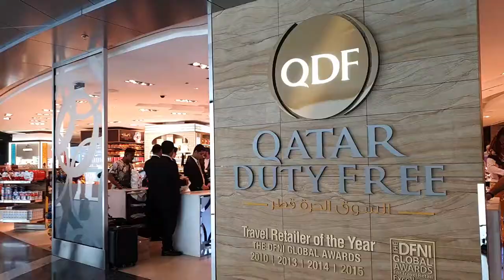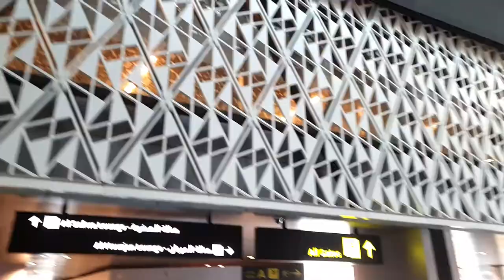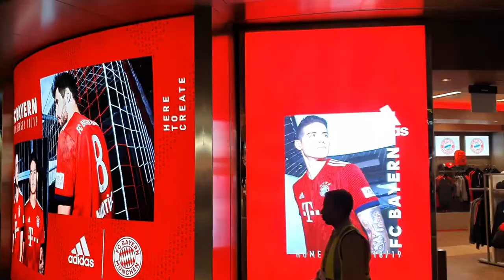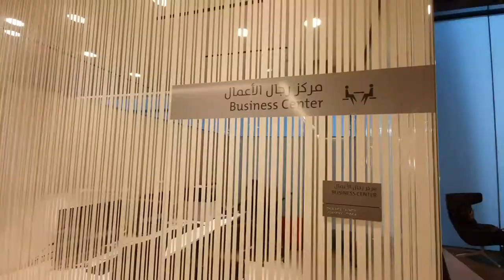Hamad International Airport Qatar || Doha International Airport || Al Maha Lounge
In this video I will show you Hamad International Airport, Qatar. Let's see the airport and know some useful information about Doha Airport.

Royality free music Eagle Rock by Wes Hutchinson
Royality free music Clover 3 by Vibe Mountain